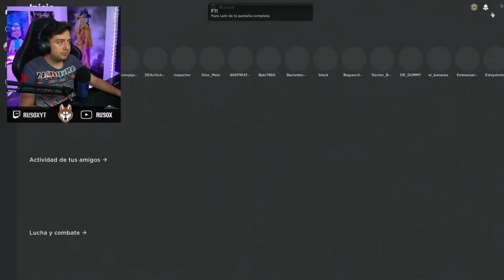JUGAR EN 3ERA PERSONA NICOS NEXTBOTS EN ROBLOX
En este video les enseñare a como JUGAR EN 3ERA PERSONA en nicos nextbots, en otro video pasado les mostre como llegar a los backrooms, les traere nuevos trucos y consejos para jugar nicos nextbots, DEJEN SU LIKE Y SUSCRIBANSE PARA MAS SUU

Directos aqui en mi canal de Youtube/RusoX todos los días a las 5pm hora de México